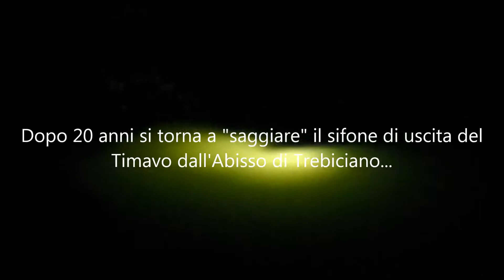Abisso di Trebiciano - esplorazione speleosubacquea sifone uscita Timavo (Friuli Venezia Giulia)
Martedì 16 agosto 2016
Il video "cattura" uno dei momenti topici dell'esplorazione subacquea del Timavo 2016: il colloquio con il quale Maxence Fouilleul conferma a Michel Philips, che il giorno precedente aveva individuato e sagolato l'uscita del sifone ostruita dai massi di crollo, la prosecuzione del sifone del Timavo e Michel decide di immergersi a sua volta per continuare la sagolatura!
Alcuni degli speleologi che compaiono nel video sono geologi dell'Università di Trieste impegnati in ricerche relative alle portate del fiume sotterraneo.